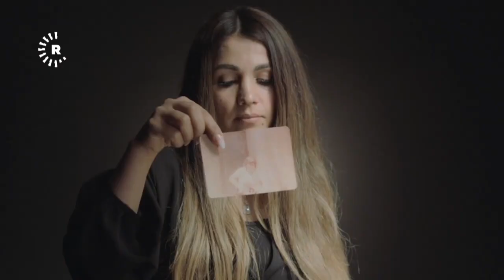فتاة مسيحية ناجية من عمليات الأنفال تروي لرووداو الفظائع التي تعرضت لها عائلتها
فتاة مسيحية ناجية من عمليات الأنفال تروي لرووداو الفظائع التي تعرضت لها عائلتها خلال تلك الجريمة الوحشية على يد نظام البعث البائد